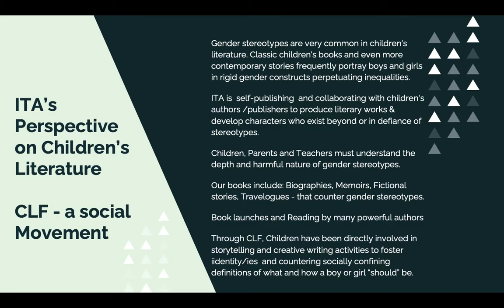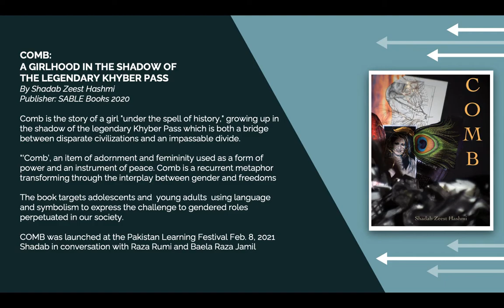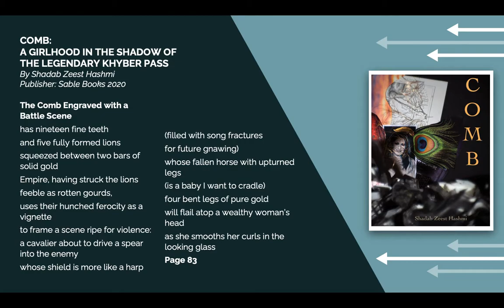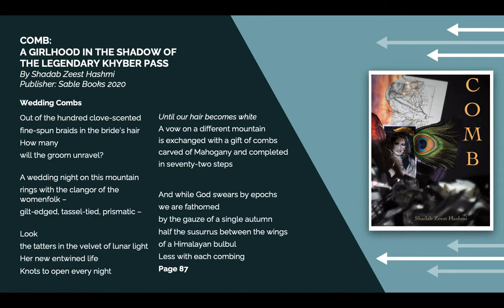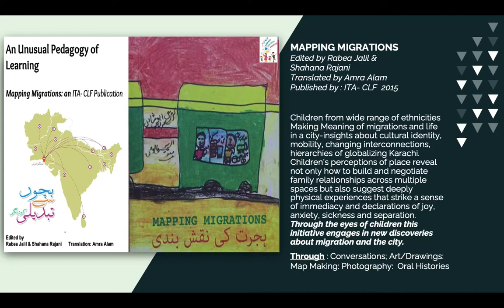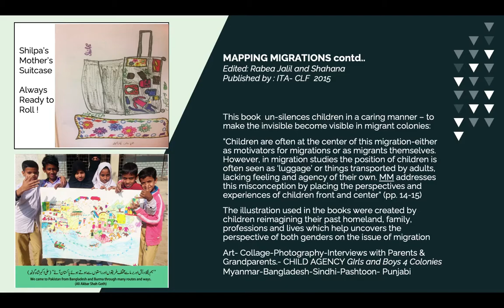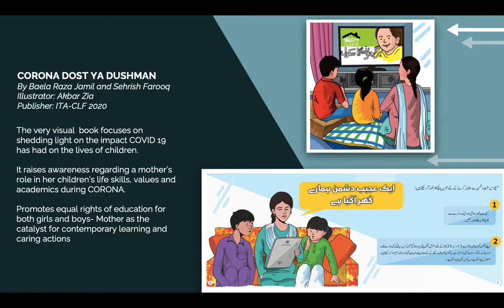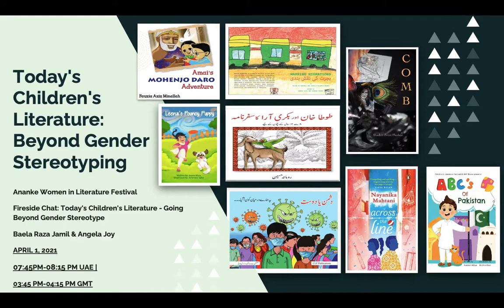CLF Publications - Beyond Gender Stereotyping